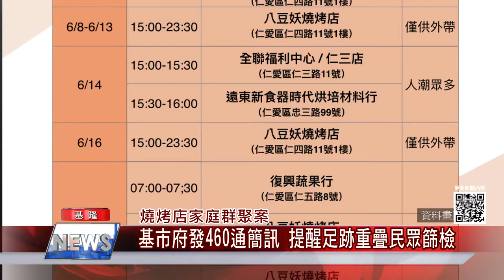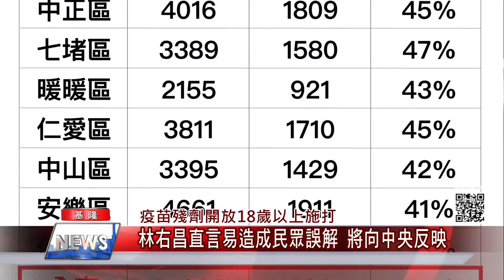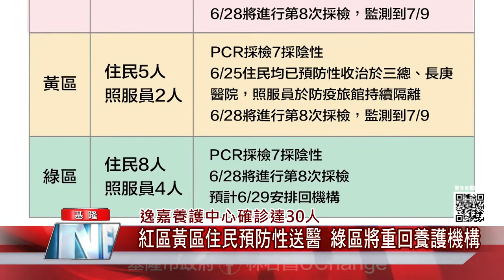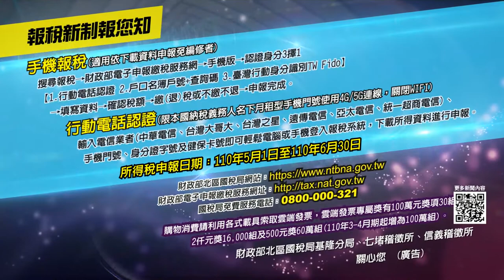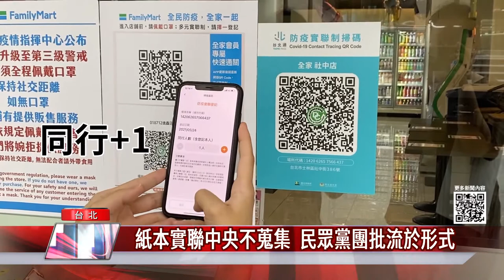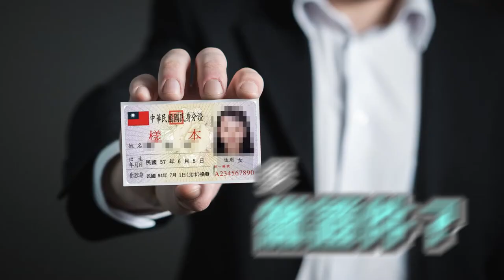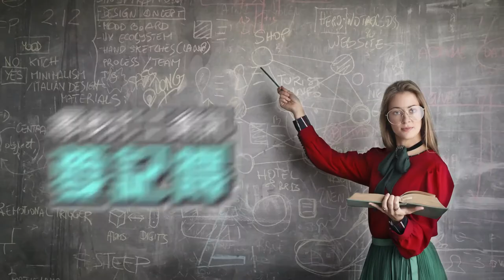中嘉新聞|1100628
本土疫情升溫後-基隆6/27首次零確診 林右昌謝防疫人員辛勞
莫德納疫苗7月到-基隆7/3先打75歲以上 7/5再開放72歲以上
燒烤店家庭群聚案-基市府發460通簡訊 提醒足跡重疊民眾篩檢
倉促開放造成地方困擾-林右昌：第八第九第十類優先打疫苗殘劑
逸嘉養護中心確診達30人-紅區黃區住民預防性送醫 綠區將重回養護機構
籲『買芒果挺枋山』-助屏東抗疫 林右昌買兩百箱芒果挺枋山果農
孕婦幾乎都要打莫德納疫苗-基隆醫院提醒:懷孕12週以上 婦產科醫師評估過
市議員宋瑋莉結合小劉便當－贈三總基隆分院便當 貼心剪好排骨肉挺醫護
基隆日式料理拚外帶　苦撐不忘捐便當給兒少之家
趁疫詐騙！假借安裝住警器　不肖人士登門推銷
紙本實聯中央不蒐集  民眾黨團批流於形式

臉書追起來
Home 中嘉- 吉隆有線電視

趣聞不漏接
吉隆官網(中嘉新聞)

喜歡看電視?